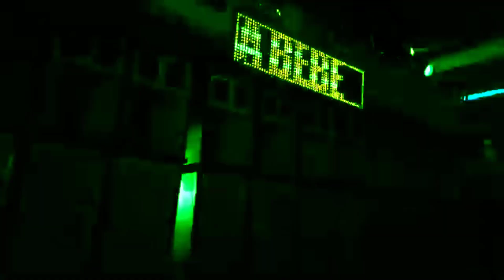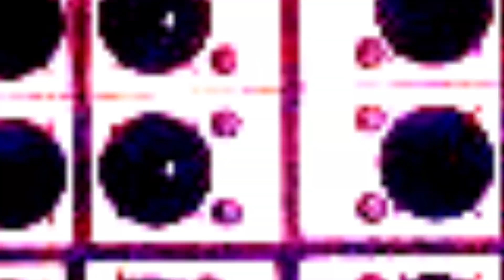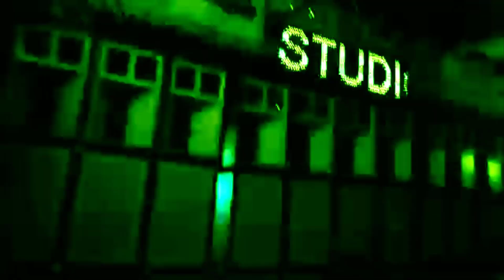EQUIPE STUDIO MIX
EQUIPE STUDIO MIX HÁ MAIS DE 25 ANOS
FAZENDO VOCE DANÇAR
BAILE DO JACA
BAILE DE COMUNIDADE
BAILE FUNK